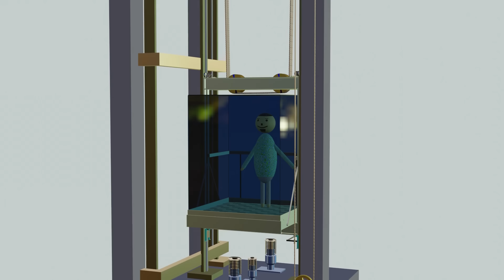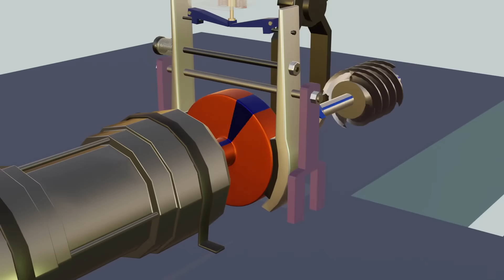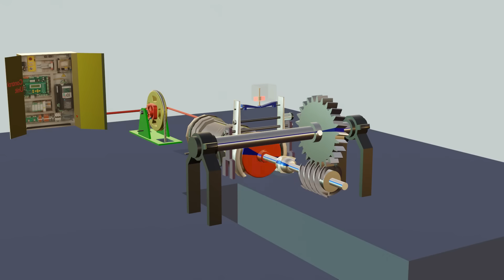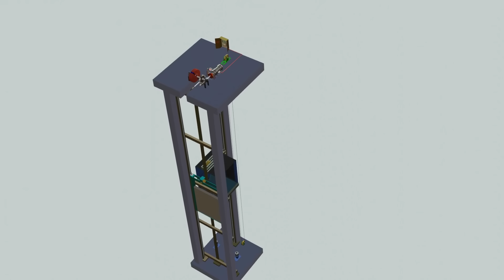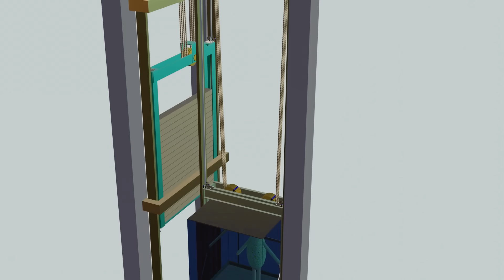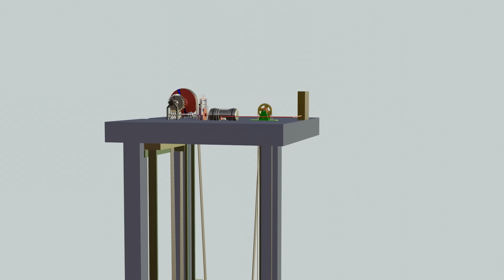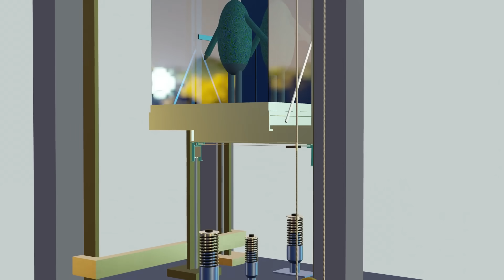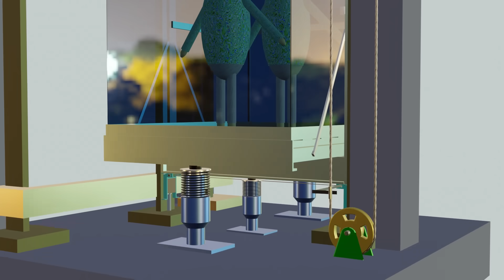How Elevator(Lift) Works - 3D Animation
About Video:-
  With today's latest technology, there are many types of safety mechanisms inside elevators. If the rope of the elevator breaks or the elevator gets stuck somewhere in the middle, then there is no need to panic.
   The elevator has a separate governing system for safety, when the speed of the lift is too low or too high, this system activates and brakes the lift, in addition, there are hydraulic buffers on the ground for safety.
    In this video, the working of the elevator is explained in detail with the help of 3D animation.

how does an elevator works
elevator machine room
elevator governing system
elevator hydraulic buffer
working principle of elevator
elevator counter weight calculation
how elevator works animation
elevator motor
elevator sheave